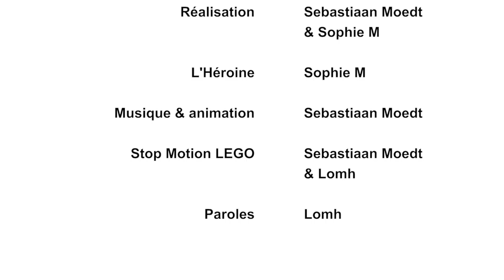eveningdreamer - the Flower in my Chest (The Flower in my Chest #12)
voici la dernière vidéo de mon projet de 2018 :  the flower in my chest.
le projet consiste en 12 chansons et 12 clips formant un album complet.

l'album complet sera disponible sur toutes les plateformes de streaming à partir de fin février 2019